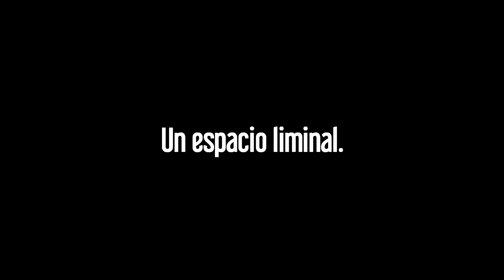¿Por qué México se ve amarillo en las películas de Hollywood?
Por qué México (y otros países) siempre son retratados con un desagradable efecto de color. ¿A qué se debe el filtro amarillo? ¿Por qué la colorización de las películas americanas puede ser un modo de discriminación?

Mi libro

Monitor fantasma es un canal de videoensayos en el que se trata temas culturales y de actualidad. Sin embargo, y puesto que el discurso pertenece al género argumentativo,  el mensaje no debe ser tomado como un hecho sino como una opinión personal del autor.

▼▼  MIS REDES ▼▼

Aguirre, Josué. [Monitor Fantasma] (19/02/2023). ¿Por qué México se ve amarillo en las películas de Hollywood? [Archivo de Video]. Youtube.

▼▼ Timestamps ▼▼

00:00 Introducción
02:19 México como un lugar ajeno
03:44 México como espacio liminal
04:50 ¿Por qué se pinta de amarillo?
07:09 ¿Qué simboliza el amarillo?
07:55 ¿Es discriminación?

▼▼ Música ▼▼